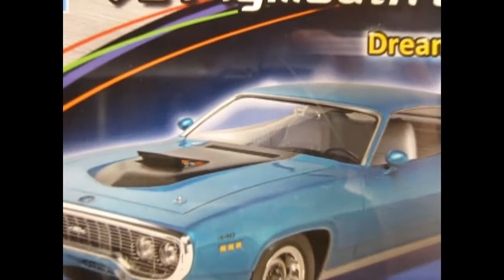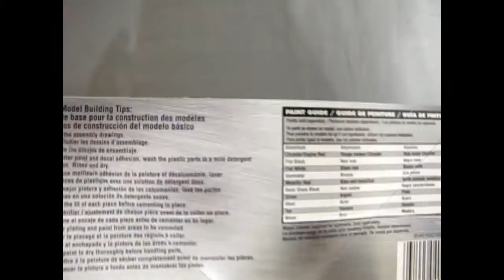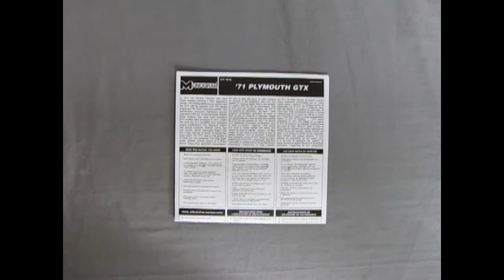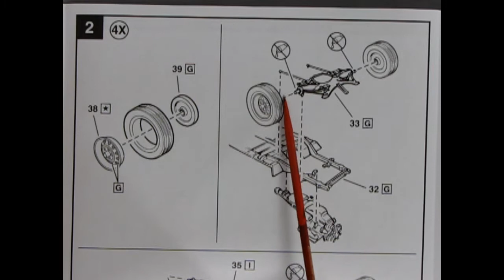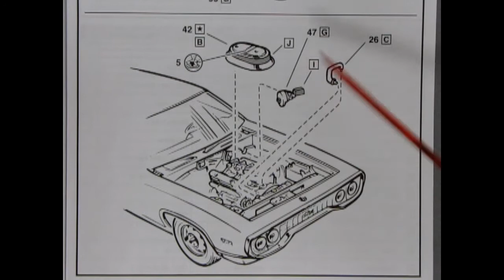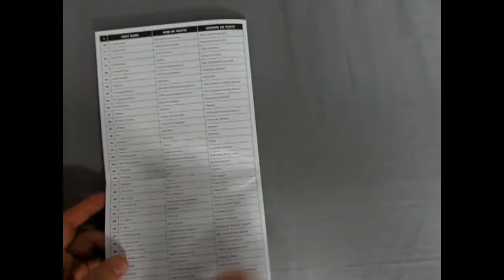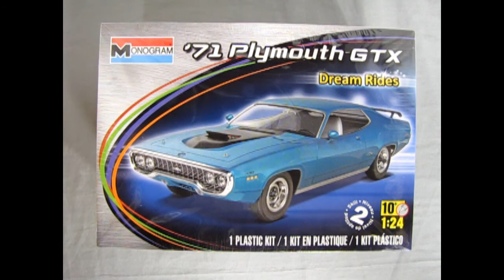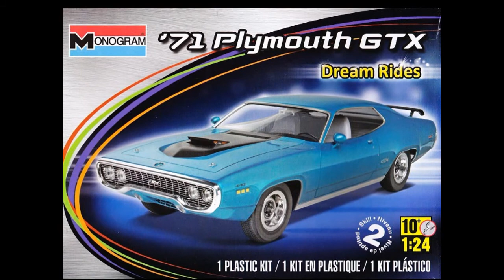Model Car Garage - The 1971 Plymouth GTX By Monogram - A Model Car Unboxing Video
In 1971 the mid-sized Chrysler cars were totally restyled featuring a fresh aggressive design.

Today on the Monster Hobbies Model Car Garage we will be looking at the 1971 Plymouth GTX By Monogram. This is a model car unboxing video.

The leading performance version was the GTX with the powerful 440 CID Wedge engine and "Six Pack" carburetor system. This combination produced impressive quarter mile times in the low 14 second range. Despite these features, less than three thousand GTX models were produced in 1971.

Under the hood the GTX benefited from extensive engine modifications. The "Magnum" engine had special camshaft, stronger valves, big port cylinder heads, Hemi-type forged rods and a high capacity oil pump. To handle this extra power, the GTX used a 3.23 geared 9 3/4 Dana rear axle assembly. The "Slap Stick" shifter allowed manual control of a three-speed Torque-Flight automatic transmission. - From the Revell/Monogram instruction sheet.

This kit is an old classic from the good old days of Monogram Models.

Originally introduced in 1982 as the 1970 Plymouth GTX and then re-worked in 1995 as the 1971 Plymouth GTX By Monogram Models, this kit goes together well and looks good on the shelf once it is completed. Although somewhat simple in comparison to what other model kit manufacturers were producing, the Monogram 1971 Plymouth GTX model kit is easy to build, has great parts fit, and looks "correct" when built.

The engine of the Monogram 1971 Plymouth GTX model car kit consists of a two part engine block and manual transmission, left and right hand cylinder heads, chrome valve covers, fan, belts, alternator, front engine cover, left and right hand exhaust headers, intake manifold with dual carburetors, distributor, 1 piece "Six Pack" hood scoop, and upper radiator hose. 18 pieces in total.

Underneath, the model kit is fairly simple and includes an uni-body chassis that is shared with the 1970 Plymouth GTX and Plymouth Superbird, a separate front suspension unit that includes a single piece front K frame with torsion bars, steering linkage and tie rods and a separate rear axle with springs, differential and driveshaft as a single unit. The exhaust pipes are molded on the rear springs and differential unit. Although simple, this construction is good for newer model builders.

Wheels and tires go together in 3 easy pieces, but they mount to the axle in the "Press on" fashion typical of Monogram kits of the era, so care in removing the seam lines is of prime importance. Otherwise your wheels will lock in place on the axle pins and not rotate. There is no "going back" once the wheels click in place!

The interior is of the old "Bucket" design with the floor, side panels, rear seat and floor pedals molded in place. A dashboard and steering wheel as well as two 2-part bucket seats, rear view mirror and a chrome floor shifter finish the package.

Although the simplified construction is nice on this kit, some areas are hard to paint convincingly because of the mold process. For example, the battery and windshield washer bottle are molded under the hood in the fender wells. This means that they are taller then if they were separate pieces to glue in. It is very easy to get a curved bottom when you paint these pieces. The only parts that are glued in under the hood is the brake master cylinder, 1 piece radiator and shroud, and the upper water hose.

The body components consist of the body shell, opening hood with hood pins molded on, tail lights, chrome bumpers and grill, front and rear pans, headlights, rear window louvers, spoiler and side mirrors.

The decals include the GTX hood stripes, hood scoop details, turn signal lights, emblems, "440 Six Pack" air cleaner decal and two licence plates :  Illinois "GTX" and a "Plymouth Makes It" showroom plate.

The model is easy to assemble and it does go together quite well. It will look good on your shelf. You will have fun building it.

FEATURES :

1/25 scale, skill 2 for ages 10+
Length - 8-1/4"
69+ Pieces
Multi-piece interior bucket
Authentic Plymouth GTX detailing decals
Molded in white, clear and transparent red with chrome plated parts and black vinyl tires
Paint and cement required, but not included.

If you have built this model kit before, please show us your pictures on our Facebook

You may ask yourself "Where can I purchase the 1971 Plymouth GTX By Monogram?".